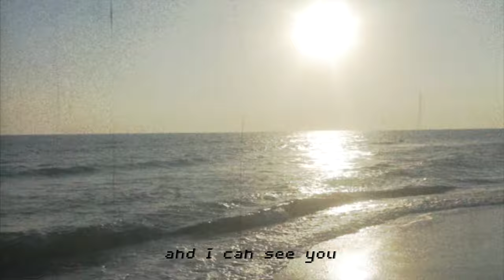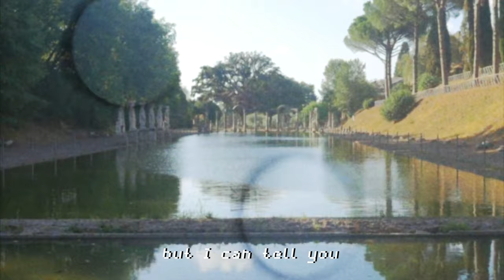Thomas Jakob - The Boys Of Summer (Music Video)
So I recorded this tune inside the car. There is no way I could do it anywhere else at the moment. I recorded the band in my room, recorded videos on the empty streets of Holland, and later added footage of good old holiday memories.

Mastered by Two Zero Nine Mastering, Liverpool

I want to thank Erik van der Vorst, Daan van Esch, Roy Soeters for helping me with the video.